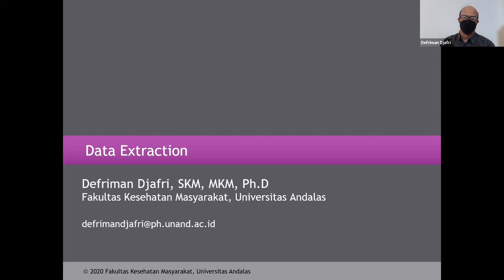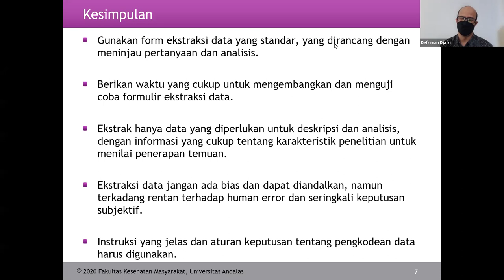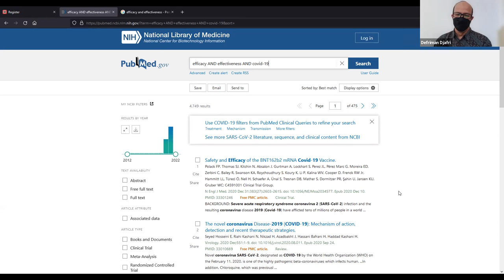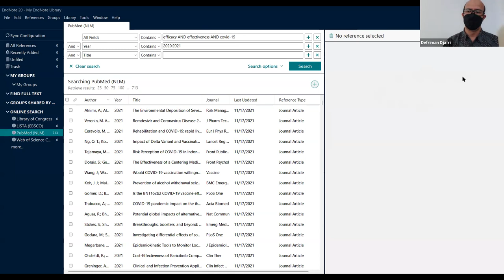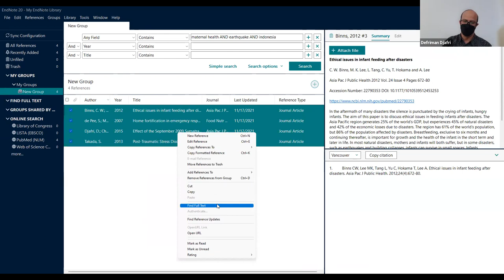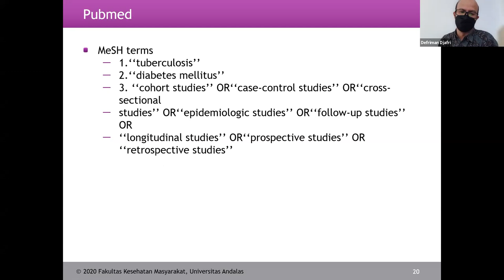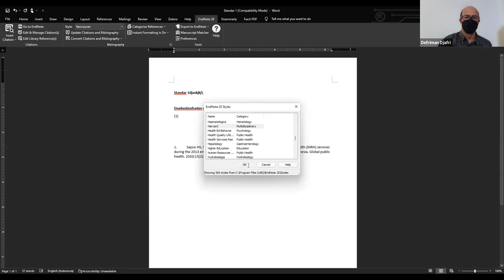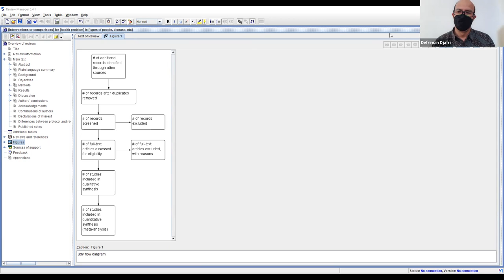Ekstraksi Data (Systematic Review & Meta Analysis) Revman Manager 5.4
Mahasiswa diharapkan  mampu:

- Memahami standar ektraksi data dalam telaah sistematik.
- Mendeskripsikan dan menganalisis data dan informasi yang diperoleh dari telaah yang dilakukan.
- Melakukan memilah dan mengklasifikasikan informasi yang dibutuhkan dalam  data yang dibutukan dari substansi data yang akan dianalisis.